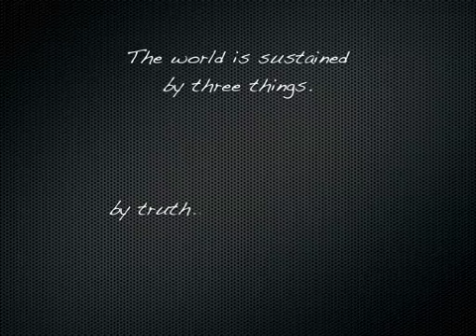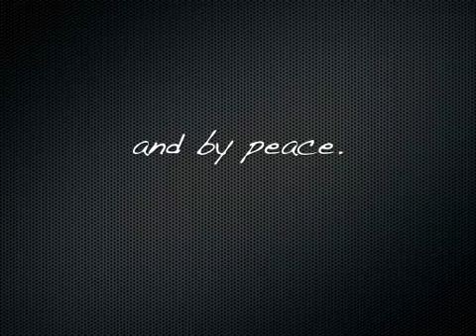Allan E. Naplan: Al Shlosha D'varim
The Durant High School JV Women's Choir singing Al Slosha D'Varin by Naplan. This choir won first place at Southeastern Oklahoma Statue University's Red River Sing Off. Directed by Deborah Clements and Aprill Raines.